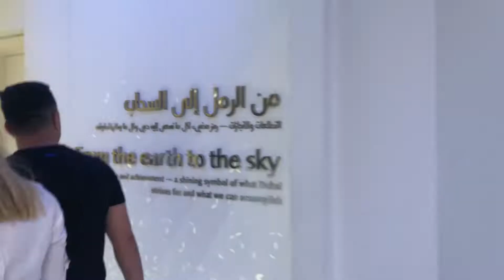A Trip to the Top of the Burj Khalifa tower in Dubai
Today I had the opportunity to visit one of the wonders of the modern world, the Burj Khalifa tower in Dubai.  Presently the tallest building in the world, it stands at 828 meters (163 floors). What's it like to be up so high? Check it out on episode #21 of Day One.